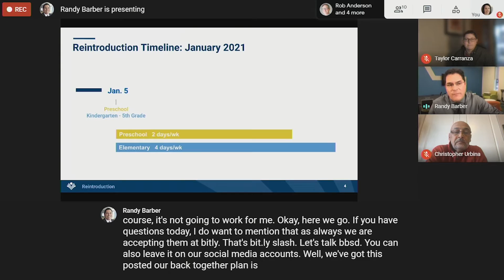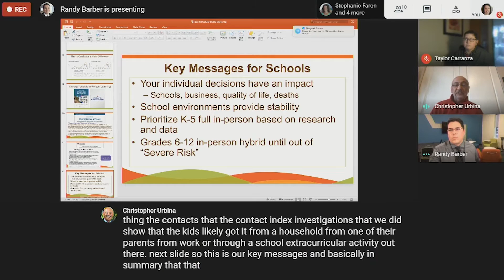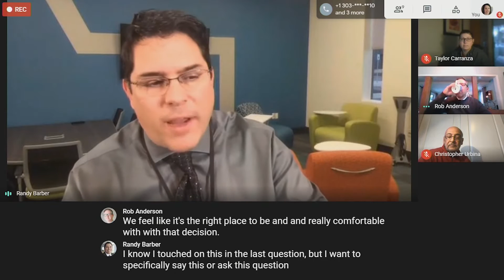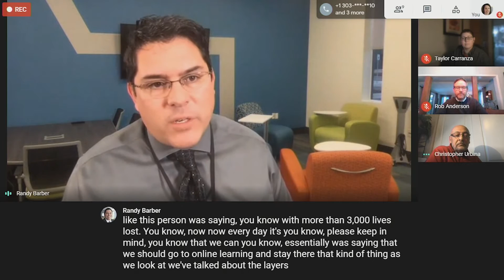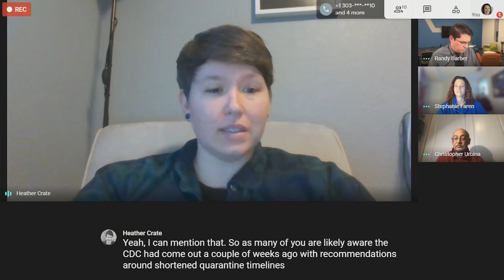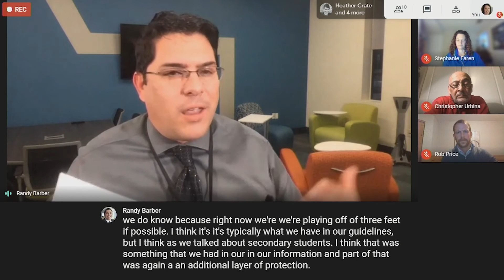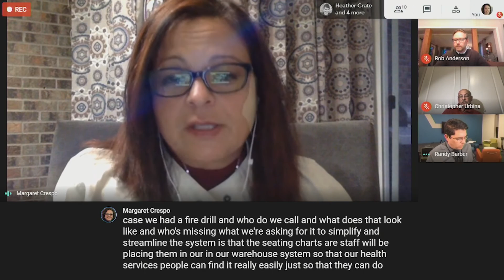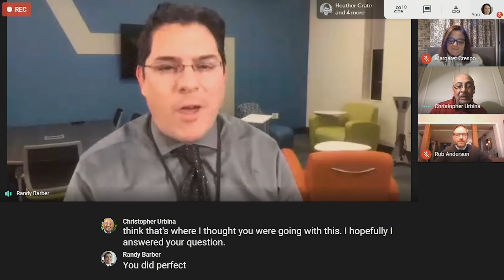Let's Talk Education - Episode 14 - Return to in Person Learning - December 18, 2020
BVSD Chief Communications Officer Randy Barber hosted our fourteenth show focused on Return to in Person Learning in January 2021. Guests included:

- Dr. Rob Anderson - BVSD Superintendent
- Margaret Crespo - BVSD Area Superintendent SW Network
- Rob Price - BVSD Assistant Superintendent of Operational Services
- Stephanie Faren - BVSD Director of Health Services
- Heather Crate - Boulder County Public Health - Education Liaison Officer
- Taylor Carranza - Boulder County Public Health - COVID-19 Case Investigator & Contact Tracer
- Dr. Chris Urbina - Boulder County Public Health - Public Health Medical Officer

The episode was recorded using Google Hangouts due to the Stay at Home Order.